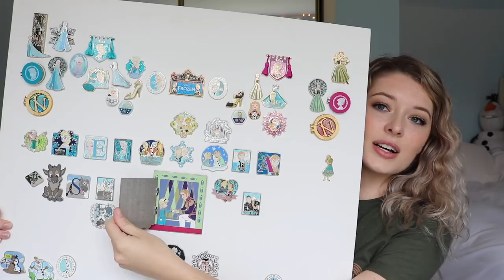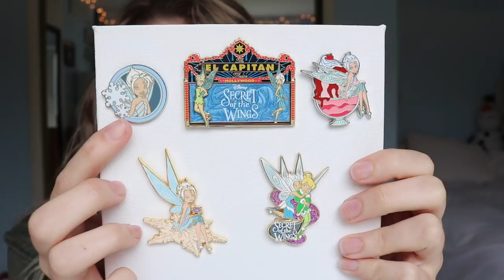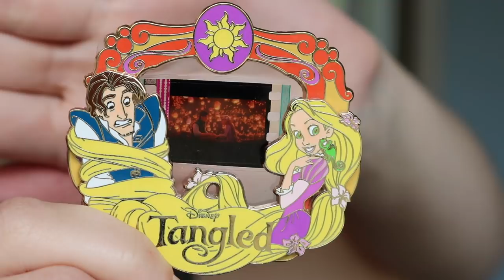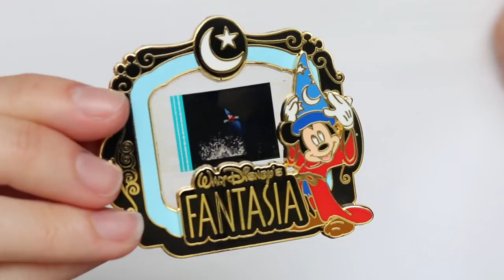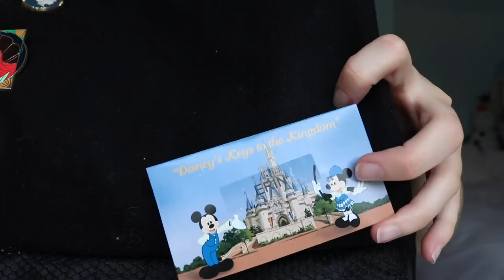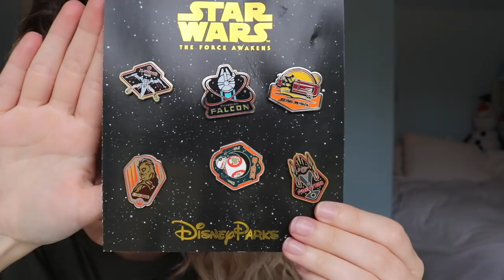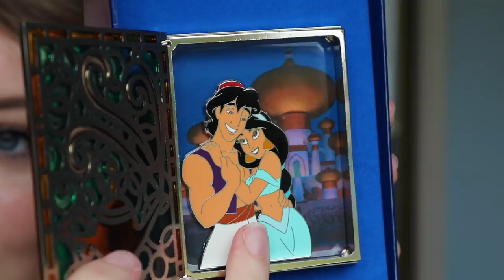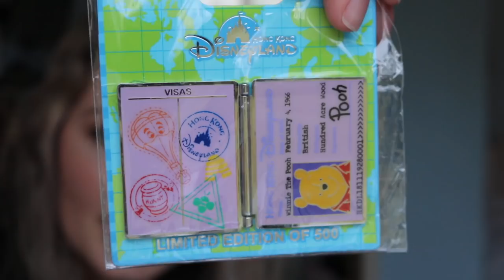MY DISNEY PIN COLLECTION + quick life updates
grab a mickey pretzel and an iced coffee, 'cause it's a long one...